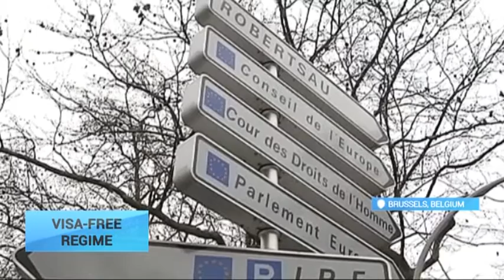EU Committee discusses visa-free regime for Ukraine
EU Committee of Permanent Representatives gathers to vote for the start of negotiations between the EU Council and the European Parliament on visa liberalization for Ukraine